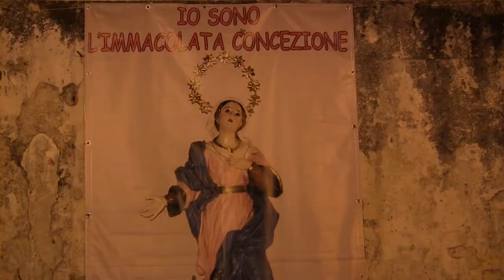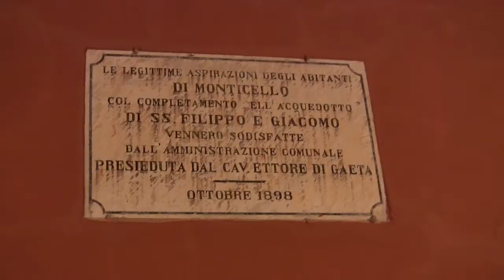Olevano sul Tusciano (SA) , Catuozzo 7 dicembre 2015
Catuozzo 2015 località Monticello